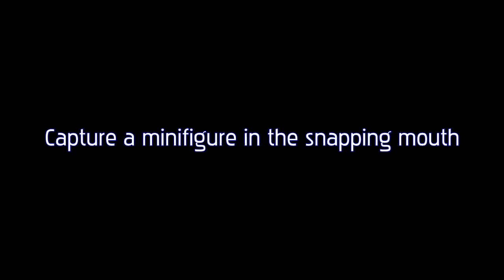Chima Crawley Claw Ripper 70001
Lego Chima Crawley Claw Ripper 70001

I in fact liked that the product has the feature of features chi, secret chi chest, cockpit, rotating claws, snapping mouth, flipping rubber tracks and big wheels. Other highlights include things like includes leonidas? chi sword. and take back the lion tribe? s chi!. The Chima Lego set is 5.55&8243H x 10.31&8243L x 1.89&8243W and it weighs around 0.53 lbs. To buy the product now at the cheapest price, click on our partners via the link.